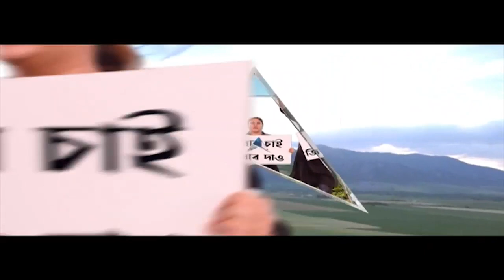Odisha Road Accident : ওড়িশায় বড় ট্রেন দুর্ঘটনা, বাতিল পুরীগামী গুরুত্বপূর্ণ দূরপাল্লার ট্রেন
ওড়িশার খুরদা ও ভদ্রকের মাঝে মালগাড়ি উল্টে ২ জনের মৃত্যু। মালগাড়ির ধাক্কায় ক্ষতিগ্রস্ত স্টেশন বিল্ডিং। সকাল পৌনে ৭টা নাগাদ ইস্ট-কোস্ট রেলওয়ের খুরদা রোড শাখার কোরাই স্টেশনে দুর্ঘটনা ঘটে।
মালগাড়ি উল্টে যাওয়ায় বাতিল করা হয়েছে আপ শালিমার-পুরী ধৌলি এক্সপ্রেস ও শালিমার-হায়দরাবাদ ইস্ট কোস্ট এক্সপ্রেস।